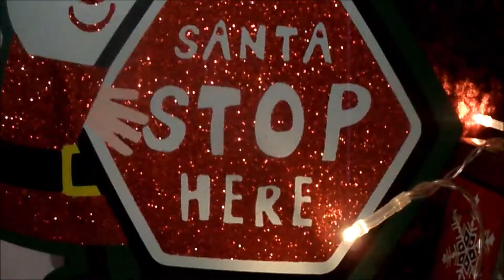4 Animals - Colecção Natal 2018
Neste video apresentamos-vos a nossa Colecção de Natal 2018.
Coleiras (Cão e Gato), Laços e Flap's. Todo o tipo de peças!

Poderão ver mais peças de Natal 4 Animals no seguinte álbum

NOTA: No video não aparece nenhuma coleira de gato, mas nós temos e fazemos, com qualquer padrão